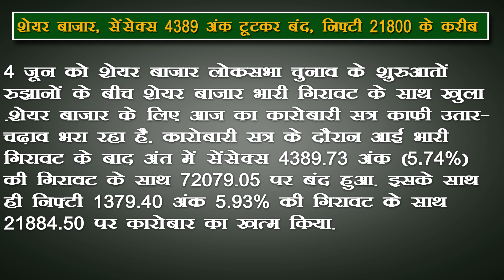शेयर बाज़ार, सेंसेक्स 4,389 अंक टूटकर बंद, निफ्टी 21,800 के करीब